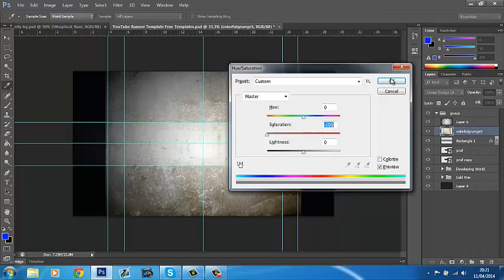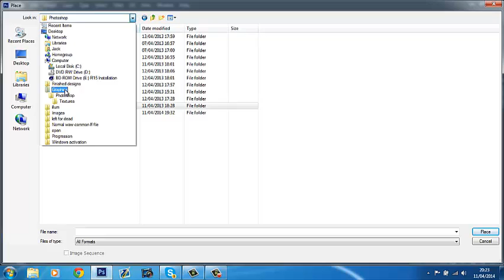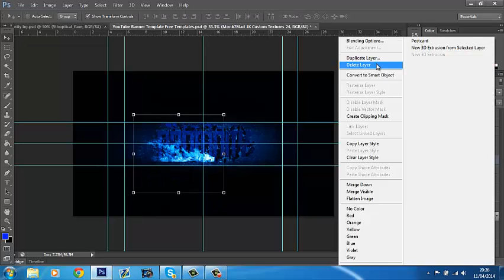Profanity // Background Speed art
Just made a background for my old friend. Been trying out a few designs, i think they look alright, give me your opinion  :)

Song: K391 feat. Gjermund Olstad - Hang loose 2013
● Follow K-391 on the following sites: